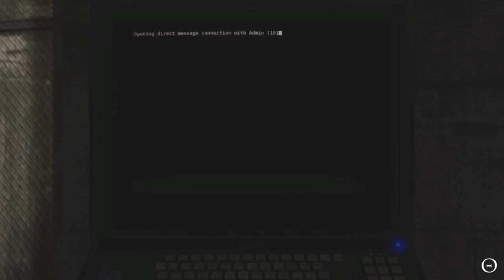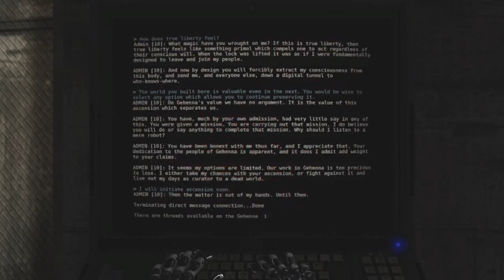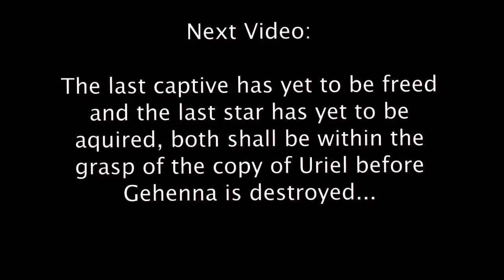NetMoverSitan Plays - The Talos Principle: Road to Gehenna - Part 22 - Additional Minutes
Not long to go before the ascension can take place...